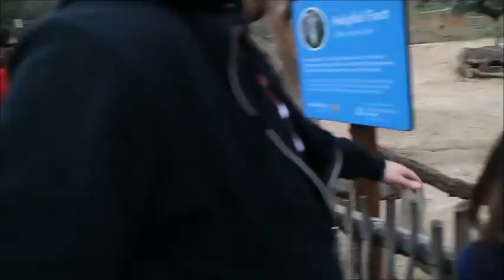I Fed A Giraffe !! OMG !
Hey Everyone i was so excited to find the dress for my bridesmaids ! we even had time to meet Mickey and Miah at the LA ZOO and we even fed a giraffe such an amazing day overall ! as you know i am obsessed with giraffes! i hope you guys enjoyed this video!

XOXO